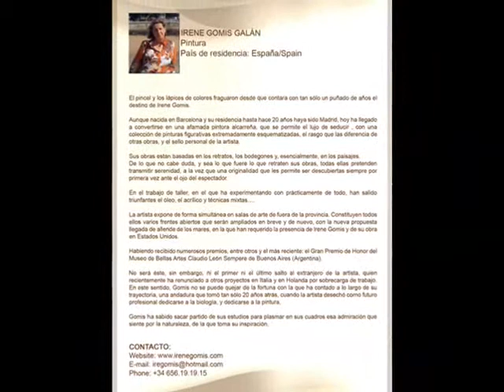SUU ART MAGAZINE CATÁLOGO DE ARTE Nº 40 IRENE GOMIS GALÁN (España)